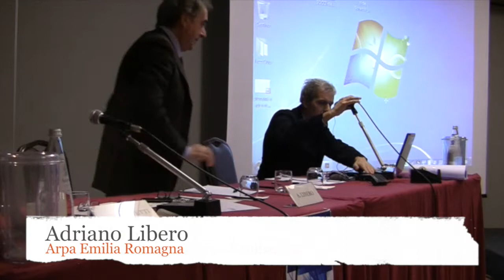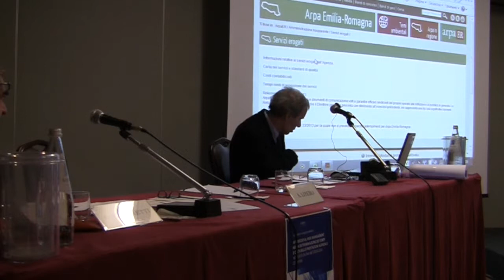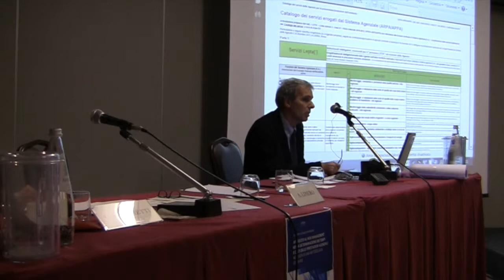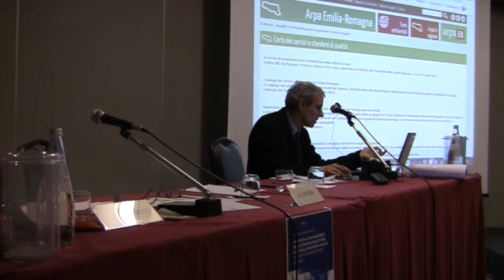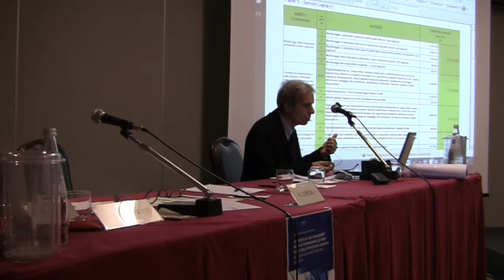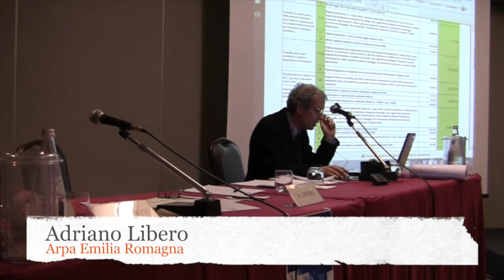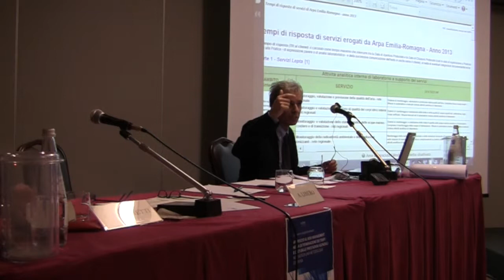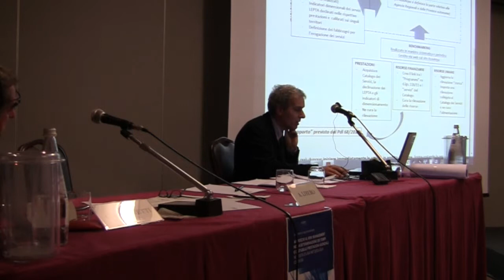Il catalogo delle prestazioni del Sistema delle Agenzie: quale modello? / Adriano Libero, Arpa ER